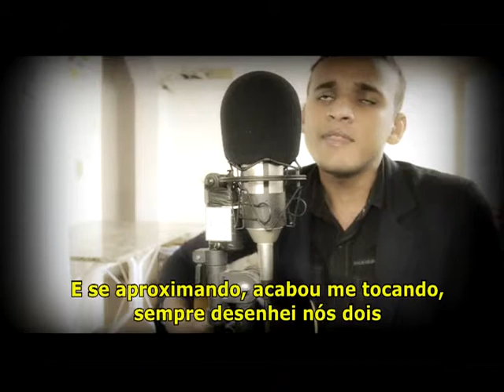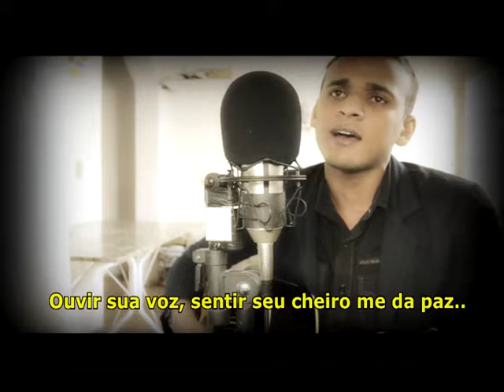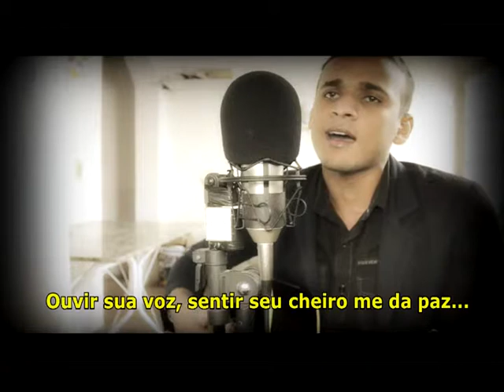Clayton Lima - Um momento Lindo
Musica de minha autoria, escrita pelo aniversario de 4 anos juntos *---*

Te amo amor.